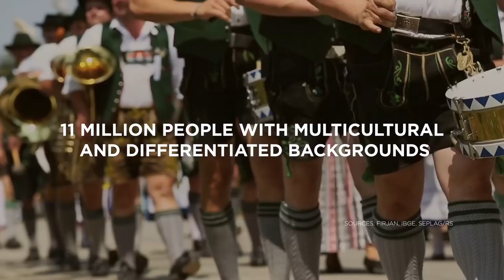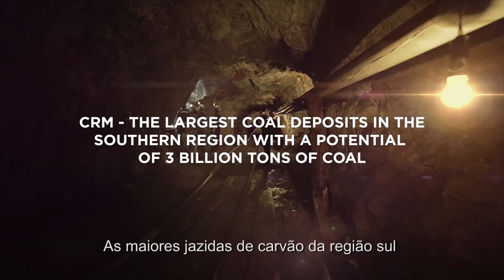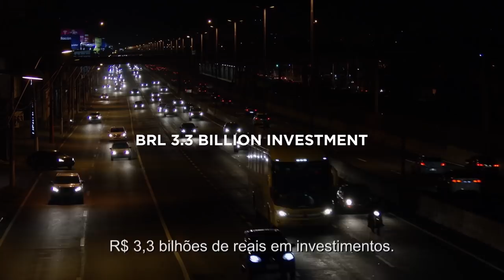Rio Grande pro mundo - Novas Mudanças